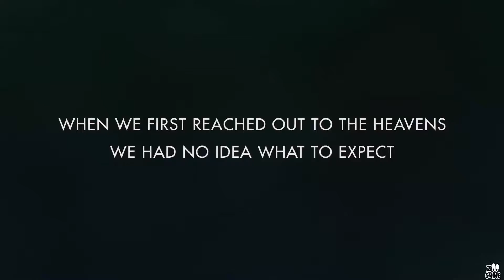No Man's Sky Launch trailer PS4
Sviluppo:Hello Games
Piattaforma:PlayStation 4, Microsoft Windows

30 LIKE CI SARA' LO SPECIALE VERO E PROPRIO!
GRAZIE PER TUTTO IL SUPPORTO CHE MI DATE!